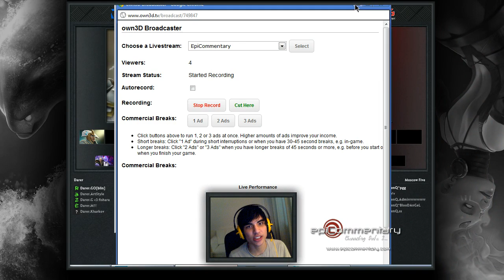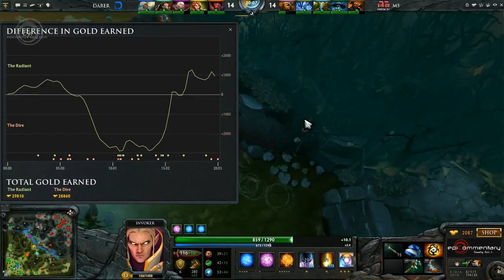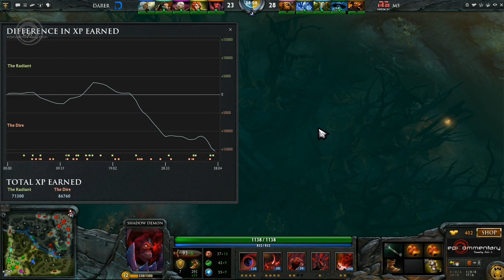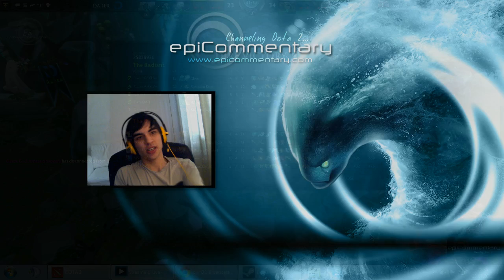Darer vs. M5 Game 3 (Tiebreaker) - Starladder